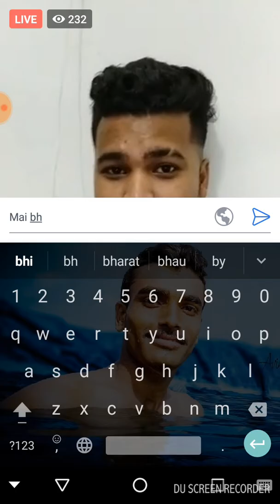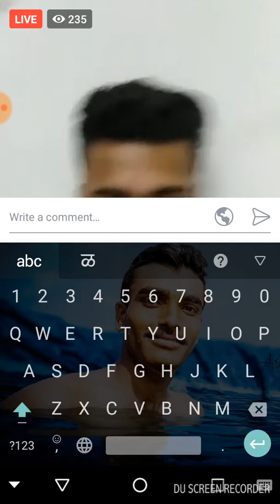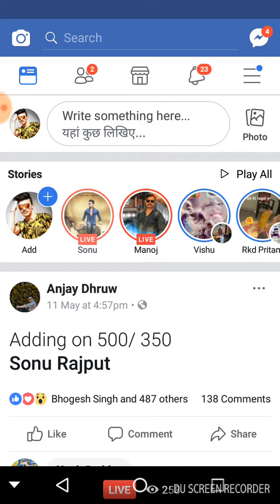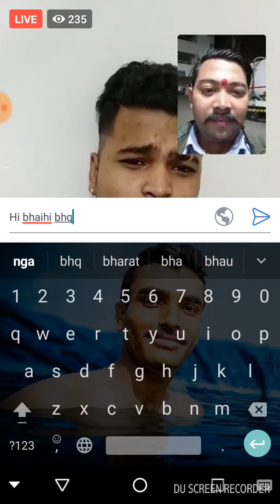Sonu rajput bhai online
2:30 Am live